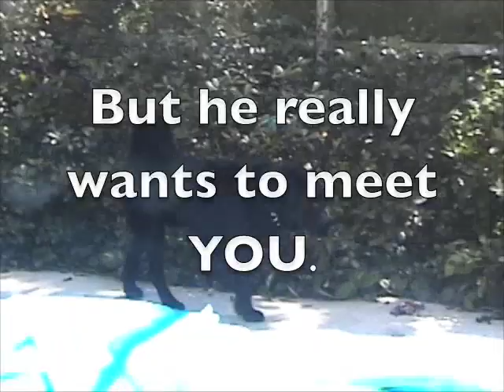Sparky - Wanting to Meet You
Sparky waits to meet you at Labrador Retriever Rescue of Florida.